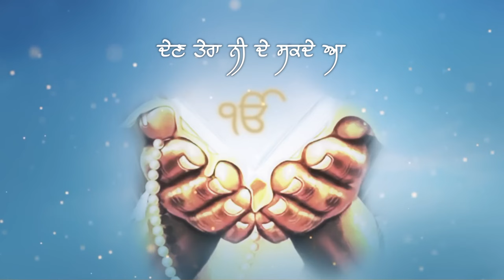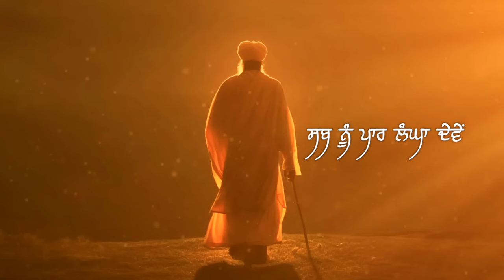SHUKRANA BY PARAMJIT SINGH PAMMA | SK SHINDU | MUSIC SK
Singer:- Paramjit Singh Pamma
Lyrics:- SK Shindu
Composer:- A jit
Editor:- Jais Singh Sirari
SPL Thanks:- Ustad Heera Singh Ji